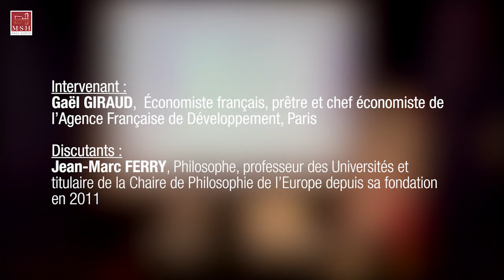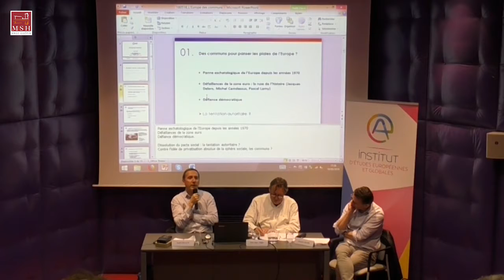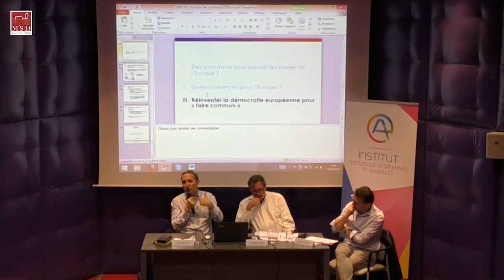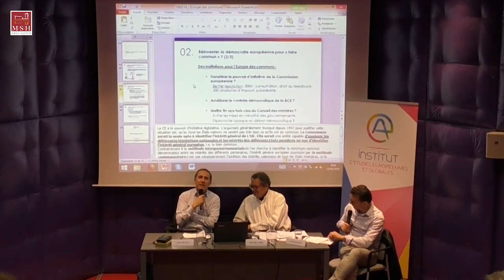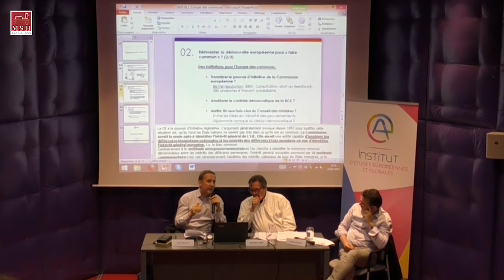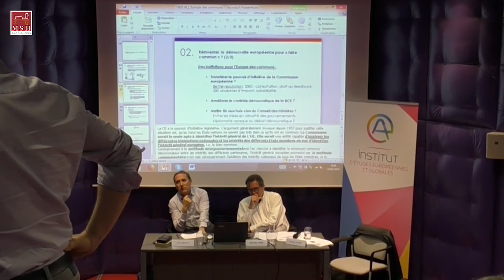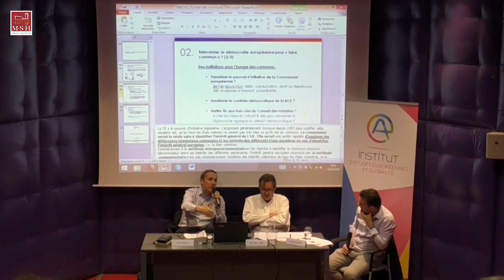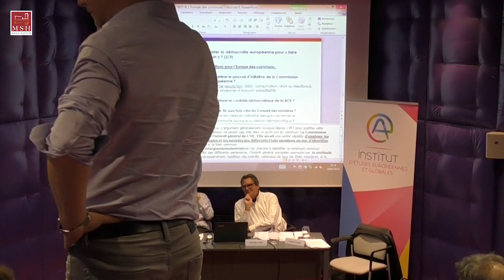L'Europe des communs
Cette conférence est organisée dans le cadre de la "Chaire Philosophie de l'Europe", intégrée au programme de recherche "Alliance Europa" agréé par le conseil scientifique de la MSH Ange-Guépin en 2015.